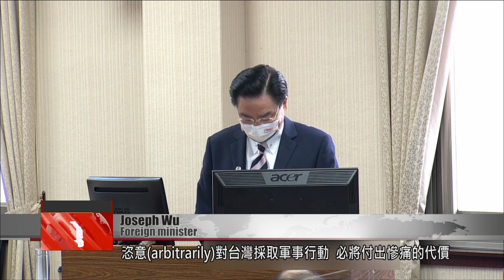Foreign minister warns China not to misjudge cross-strait situation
Since Russia’s attack on Ukraine, Taiwan has made global headlines, with scholars debating whether the war would embolden China to attack. On Thursday, top Taiwan officials took questions from lawmakers about national security. Foreign minister Joseph Wu said China would “pay a heavy price” if it misjudged the situation and launched an attack.

Joseph Wu
Foreign minister
If the Chinese government misjudges the situation and arbitrarily takes military action against Taiwan, it will certainly pay a heavy price.

Foreign minister Joseph Wu blasted Beijing, warning it not act rashly. The defense minister was more measured in his remarks.

Chiu Kuo-cheng
Defense minister
Once fighting erupts, to be honest, everyone involved will suffer. Even the victor will have achieved victory at a great cost. And of course, as for the loser...this matter is something that truly must be considered more.

He said the defense ministry would not run away from a war, but that a war would benefit neither the victor nor the loser. He also noted that Ukraine was holding its own against a much larger enemy force, with tactics that could prove useful to Taiwan.

Chiu Kuo-cheng
Defense minister
Our military is referencing how Ukraine took the characteristics of the domestic battlefield and its experience with cognitive warfare, incorporating them as a rung of its asymmetric warfare. Ukraine established the concept of “everywhere is a battlefield,” implementing the practice of “training at all times.”

Chen Ming-tong
National Security Bureau
The CCP intends to take advantage of the Russia-Ukraine war to continue to exert political and economic pressure, military coercion, and United Front infiltration upon Taiwan. In coordination with the whole national security team, we are monitoring the war’s impact on our security, as well as the CCP’s current military activities. We are collecting early-warning intelligence on its infiltration and cognitive operations.

Following Russia’s invasion of Ukraine, Taiwan’s national security units are on high alert as they monitor China’s every move.